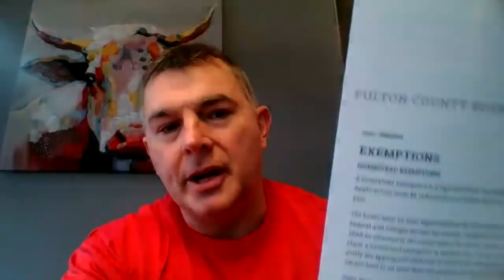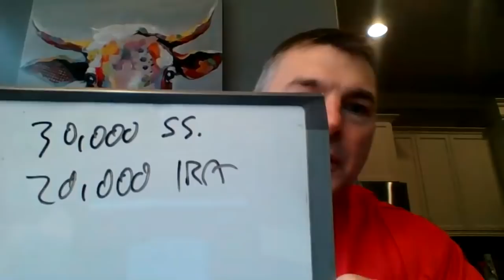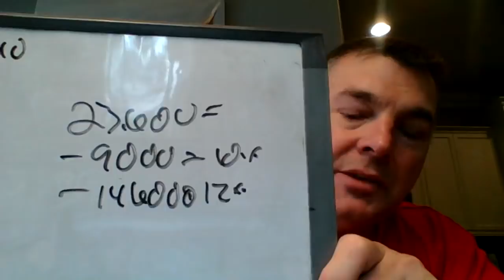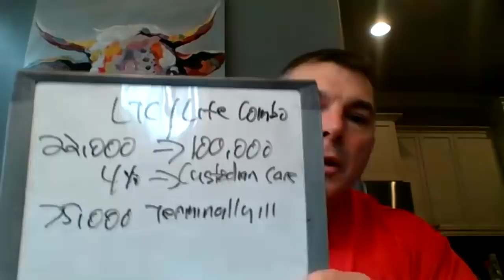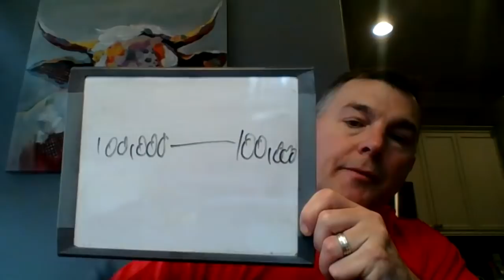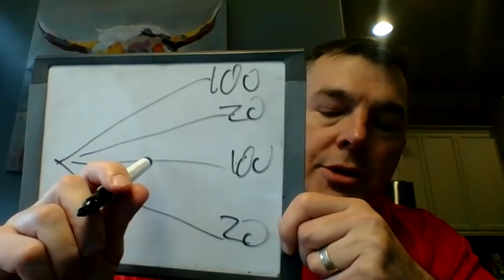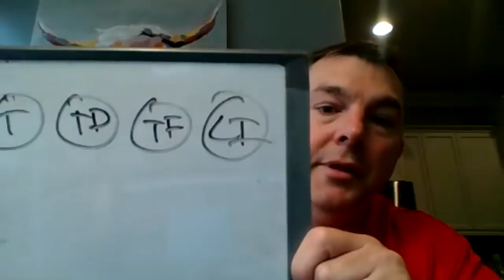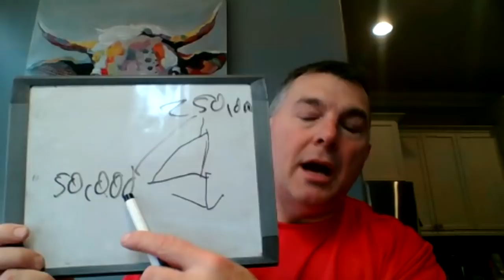Financial Planning Questions - Hopefully Answered!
State by State Tax Guide For Retirees:

LET'S SOCIALIZE!